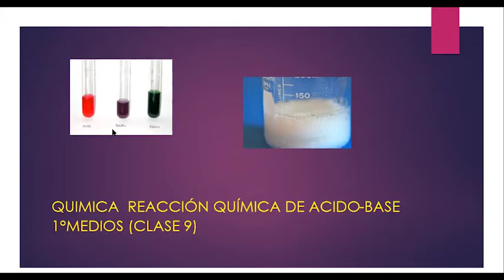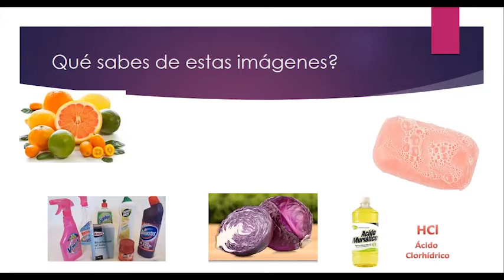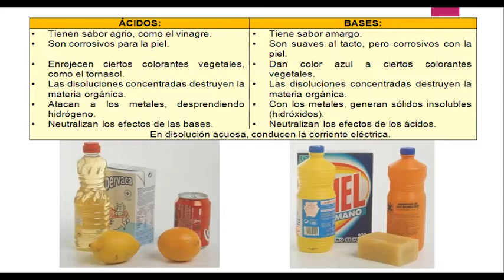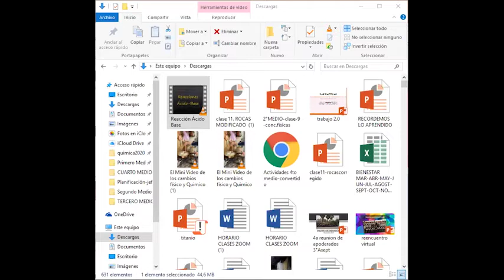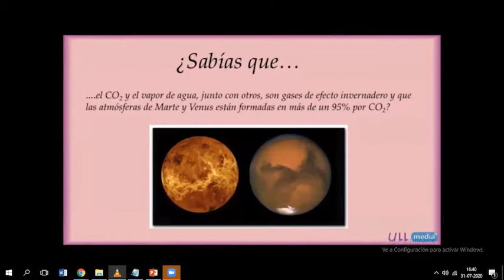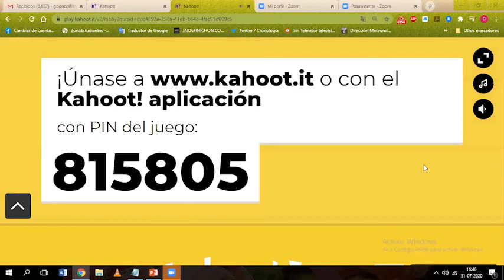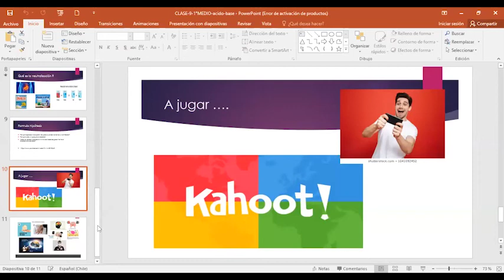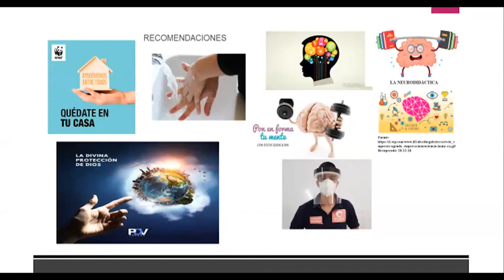Clase de Química - I° Medio - Prof. Gloria Ponce